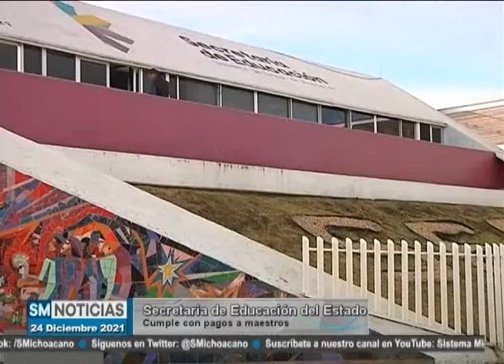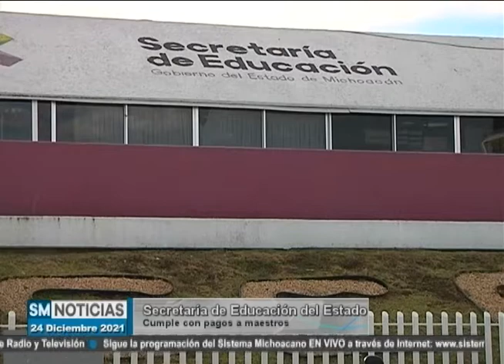Aprueba el Congreso del Estado la Ley de Ingresos y Egresos de Michoacán para el 2022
🔴 Hoy en Noticias Michoacán con Astrid del Ángel:
-Hoy se cumple un año del inicio de la estrategia nacional de vacunación anticovid; en la entidad se han aplicado más de 4 millones de dosis.
-Las 13 playas de la región son aptas para el recreo, afirman autoridades sanitarias.
-Y en la cultura, elemento indispensable de las fiestas decembrinas son las coloridas piñatas, vamos a conocer más de esta divertida tradición.